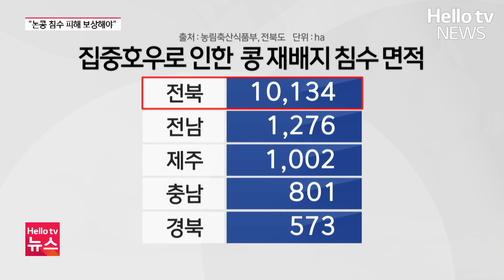"정부 믿고 심었는데..." 논콩 침수 피해 보상해야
정부가 쌀 과잉 생산 문제 대안으로 논에 콩을 심도록 유도했는데요.
하지만 배수 등 기반 시설을 갖추는 노력이 미흡해 대부분 농가들이 침수 피해를 입었습니다.
분노한 농민들은 논을 갈아엎고 실질적인 보상을 요구하고 나섰습니다.